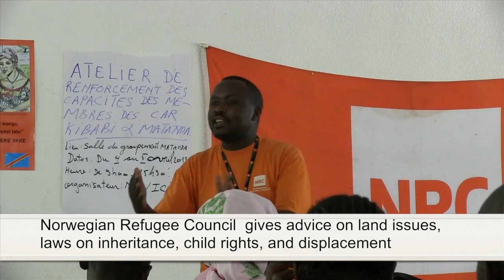Mediating conflict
The Norwegian Refugee Council (NRC) supports local mediation commissions in Eastern DR Congo. This is part of their Information, Counseling and Legal Assistance program